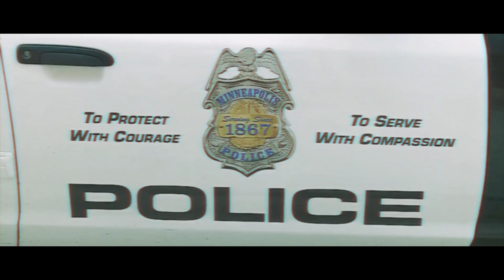Northside Hustlaz Clic - Murder City (Official Video)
Directed by: "Video Pro TV"
Produced by: NSHC

Versitale Records/Madstreet Entertainment/Interscope Records

Publishing by North Side Hustler Music (ASCAP)